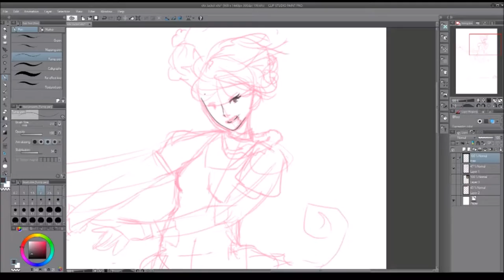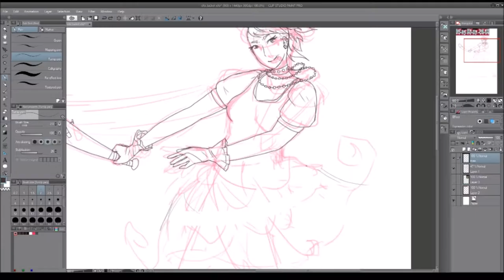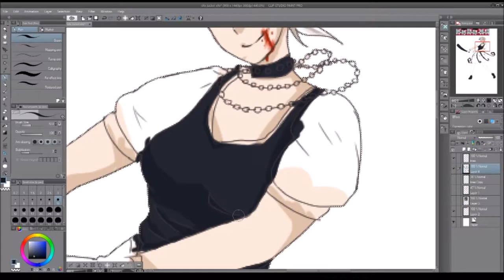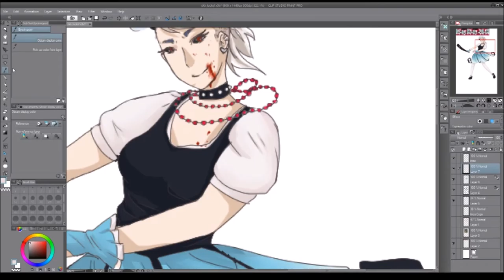GaiaOnline SpeedDraws: 1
Gaia Online User: xXx Jackel xXx

Avatar/Oc/?: Avatar

Program(s) Used: Clip Studio Paint Pro

Tools, Supplies, & Devices: Wacom Intuos Pen Small (8x6 inch), standard Clip Studio Paint Pro brushes

Video Editing: Windows Movie Maker (because simplicity and I haven't learned any new ones since high school)

One of the draws I've done on GaiaOnline (i am user  inconsistently artist ) in the Art Freebies forum.

I kick around in art freebies a lot, as with my real life job and other factors, doing paid art of any sort (yes, even virtual currency) is too stressful. So I do freebies when I have the time.

I called myself Inconsistently Artist for a reason.